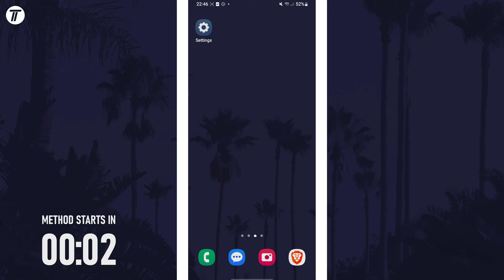How to Turn On Power Saving Mode on Samsung Phone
Want to know how to turn on power saving mode on Samsung phone? This video will show you how to enable power saving mode on Samsung phone. You might want to know how to turn on power saver on Samsung phone to extend the battery life of your device. The method will work on all Samsung phones including Samsung Galaxy S23, Galaxy S24, Samsung Galaxy A series and more! Hopefully today’s video helps show you how to enable power saver on Samsung phone!